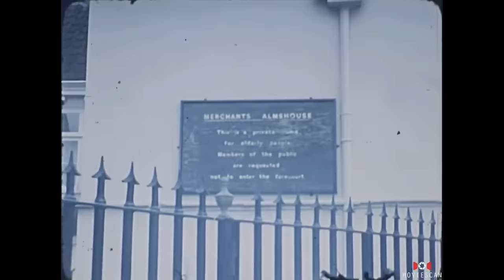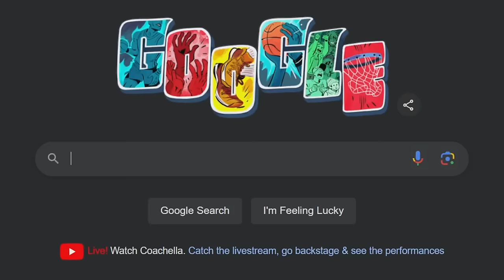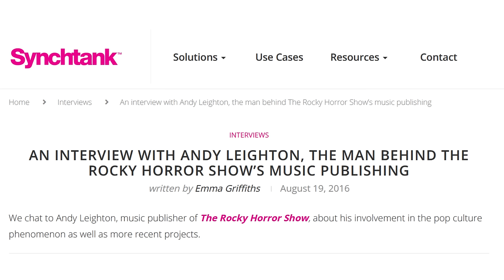The 74 Minute Long Doogal-Mentary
You might know Doogal as the terrible animated movie that Butch Hartman worked on. You might know it as the American version of the Magic Roundabout movie from 2005. But the story runs deeper than you might imagine...

The Magic Roundabout (also known as Sprung! The Magic Roundabout; French: Pollux – Le manège enchanté) is a 2005 animated adventure fantasy film based on the television series of the same name. The movie was directed by David Borthwick, Frank Passingham, and Jean Duval. It was written by Paul Bassett Davies, Raoff and Stephane Sanoussi, and Tad Safran.  Unlike the show, which was presented with stop-motion animation, the film utilizes computer-generated animation. The story sees a group of unlikely heroes who go on a quest to stop a reawakened villain, who intends on freezing the world, from retrieving a set of powerful diamonds.

It was released in France with a French dub on 2 February 2005, and an English-language version was released two weeks later in the United Kingdom on 11 February. In the United States, the film was released as Doogal on 24 February 2006 with a new English cast, dub, and script. Only Ian McKellen's performance was retained, while Kylie Minogue redubbed her role from the UK release. The UK and French dub received mixed reviews, but the US dub received overwhelmingly negative reviews.

0:00 Intro
0:40 The Saga of Serge Danot
6:46 The Crystal Theatre of the Saint
9:03 Bolexbrothers
11:10 The Production Begins
15:57 The Real Story Unfolds
35:30 The Magic Roundabout (2005)
44:38 Butch Hartman
49:53 Harvey Weinstein
53:14 Doogal (2006)
1:00:35 The Fallout
1:03:20 The Legacy of David Borthwick
1:05:06 What Do We Take Away?
1:08:31 Outro